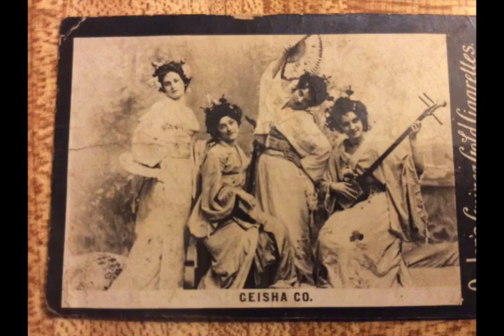"After Awhile" The Cotton Pickers February 1928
Can anyone identify the band in the picture at the beginning of the video. Picture is from a cd containing 1920's band and musician pictures with no identification of the band. The band on the recording is not the Phil Napoleon band that recorded in the early 1920's for Brunswick but a different band that recorded for Gennett.